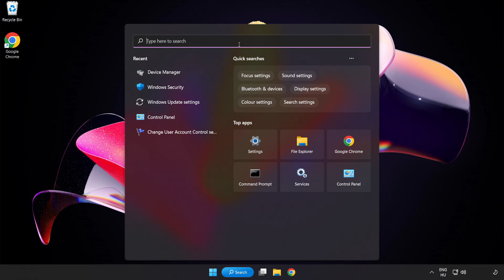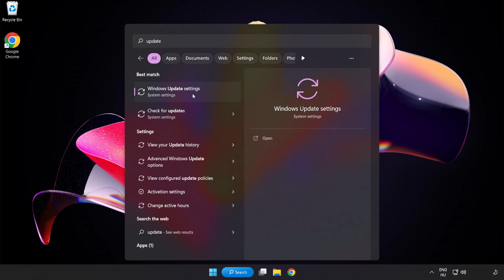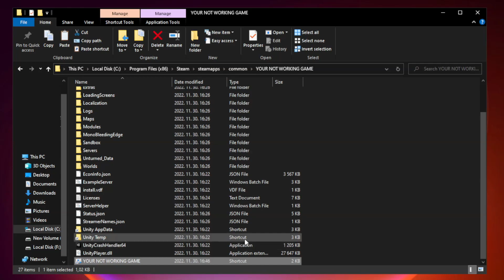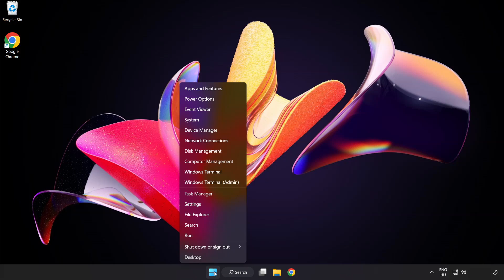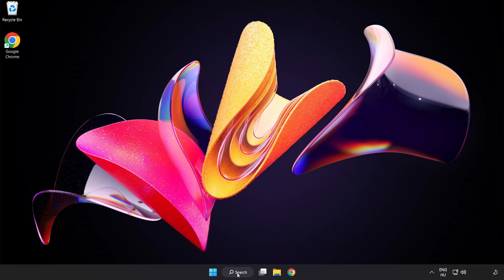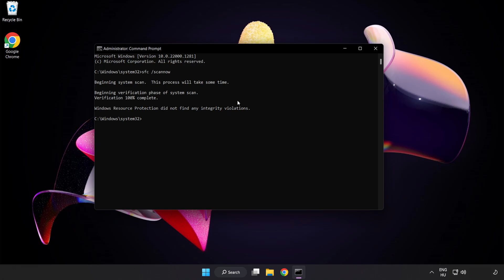How to FIX No Rest for the Wicked Not Responding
I'm going to show How to FIX No Rest for the Wicked Not Responding